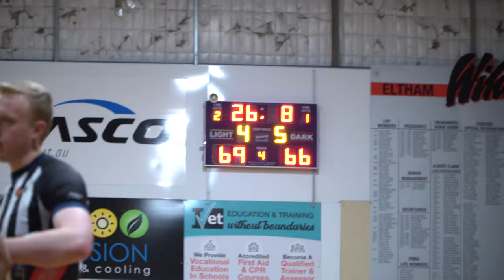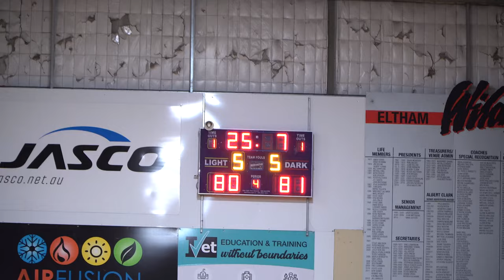Grand Final - U18B VC Reserve - Diamond Valley vs Waverley - VJBL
Christian Moraes and Jesse McIntosh go head to head for the VC Reserve Chip!
Diamond Valley take on Waverley at Eltham High.
A battle for the ages in a heart-stopping game.